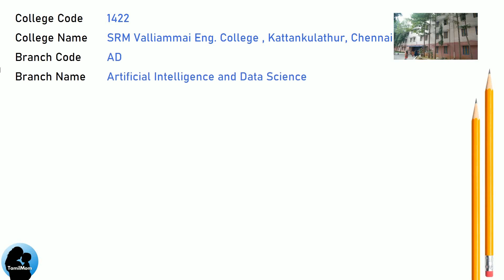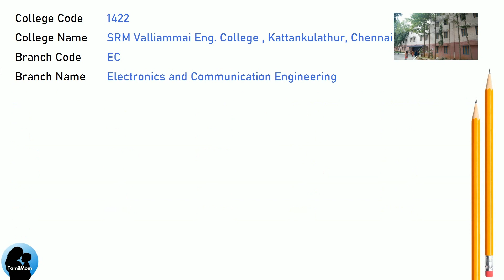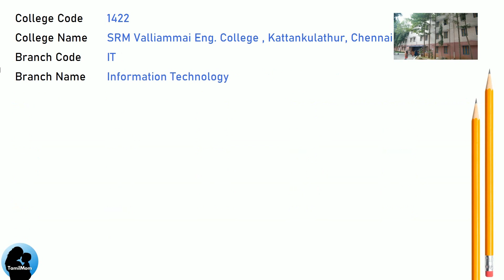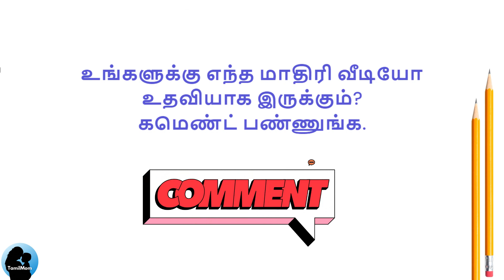TNEA 2024 🔥| SRM Valliammai Engineering College Cut Off 2024 | Expected Cut Off 2024 | All Courses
Welcome to our detailed breakdown of SRM Valliammai Engineering College's cut off marks for the years 2023 and 2022 across various engineering branches! If you're considering pursuing engineering at one of Chennai's prestigious institutions, this video is an invaluable resource for understanding the competitive thresholds for admission.

Discover the cutoff marks for popular branches such as Mechanical Engineering, Computer Science and Engineering, Electrical and Electronics Engineering, Civil Engineering, and more. Gain insights into the academic requirements and competitiveness associated with each discipline, helping you make informed decisions about your educational journey.

Through comprehensive analysis and detailed breakdowns, we provide valuable context on admission trends and changes in cutoff marks over the years. Whether you're a prospective student, a parent, or an academic enthusiast, this video equips you with the knowledge needed to navigate the admission process effectively.

for details on the following
SRM Valliammai Engineering College Cutoff Marks for Mechanical Engineering
SRM Valliammai Engineering College Cutoff Marks for Artificial Intelligence and Data Science
SRM Valliammai Engineering College Cutoff Marks for Agriculture Engineering
SRM Valliammai Engineering College Cutoff Marks for Civil Engineering
SRM Valliammai Engineering College Cutoff Marks for Computer Science and Engineering
SRM Valliammai Engineering College Cutoff Marks for Cyber Security
SRM Valliammai Engineering College Cutoff Marks for Electronics and Communication Engineering
SRM Valliammai Engineering College Cutoff Marks for Electrical and Electronics Engineering
SRM Valliammai Engineering College Cutoff Marks for Electronics and Instrumentation Engineering
SRM Valliammai Engineering College Cutoff Marks for Information Technology
SRM Valliammai Engineering College Cutoff Marks for Medical Electronics Engg.